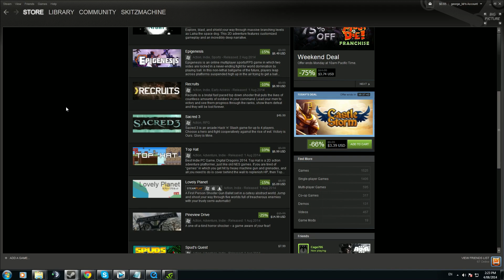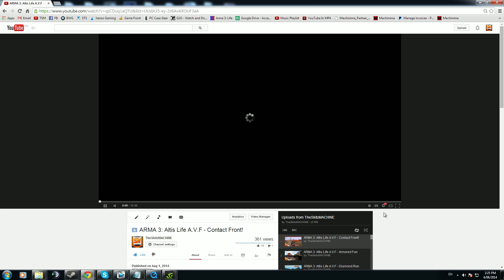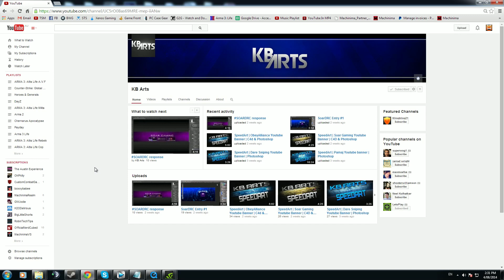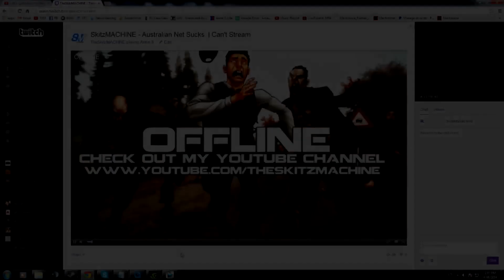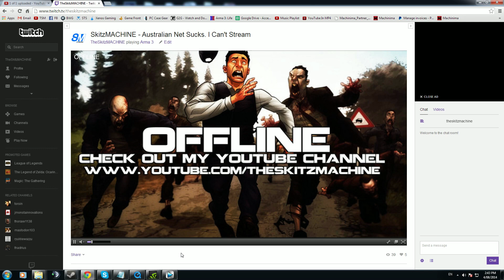UPDATE! - Machinima, 2000 Subscribers, Giveaway, Series, Chan Art and Rust Server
DESCRIPTION

Thank you guys so much for 2000 Subscribers!!! You guys are awesome!

Rust Server:
BackAlley Gaming -2/8-AUS/NZ-PVP-Airdrops-Events-Active Admins
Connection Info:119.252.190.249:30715